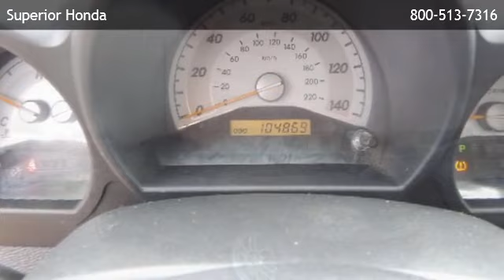2007 Scion tC Hatchback Automatic - Harvey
Superior Honda
 is offering a 2007 Scion tC Hatchback Automatic in Harvey, LA.

Stock Number: R18664A
Engine: 2.4L DOHC MPFI 16-valve I4 w/variable valve timing w/intelligence (VVT-i)
Transmission: 4-Speed A/T
Exterior Color: BURGUNDY
Interior Color: Dark Charcoal
Mileage: 104869

4-speed a/t, 2.4l dohc mpfi 16-valve i4 w/variable valve timing w/intelligence (vvt-i), front wheel drive, 2-tiered center console box w/cover, 5 passenger seating, air conditioning, amber instrument panel illumination, cargo area under-floor storage, cargo cover, cloth, cruise control, driver/front passenger visor vanity mirrors w/cover, drivers seat one-touch walk-in w/track & seat angle memory, engine immobilizer, instrumentation-inc: speedometer, outside temp gauge, pwr door locks, pwr windows w/one-touch auto up/down feature & pinch protection, rear fender-mounted antenna, rear window defogger, reclining 60/40 split folding rear seat, remote keyless entry w/electronic rear hatch locking system, sport front bucket seats w/drivers seat adjustable thigh support & height, sunroof, tilt 3-spoke steering wheel w/integrated audio controls, halogen headlamps w/auto-off feature, panorama moonroof w/pwr slide front glass panel & dual manual sunshades, pwr outside mirrors w/turn indicators, variable intermittent windshield wipers, anti-lock brake system (abs) w/electronic brakeforce distribution (ebd), chrome exhaust tip, independent macpherson strut front suspension, independent double wishbone rear suspension, p215/45zr17 tires, pwr assisted front ventilated disc/rear solid disc brakes, pwr assisted rack & pinion steering, (3) 3-point rear seat belts, anti-lock brake system (abs) w/electronic brakeforce distribution (ebd), crs top tether anchor brackets & lower anchor latches, driver & front passenger 3-point seat belts w/pretensioners & force limiters, driver & front passenger dual-stage airbags (srs), driver knee airbag, first-aid kit,

Superior Honda
1845 Westbank Expressway
Harvey,LA 70058